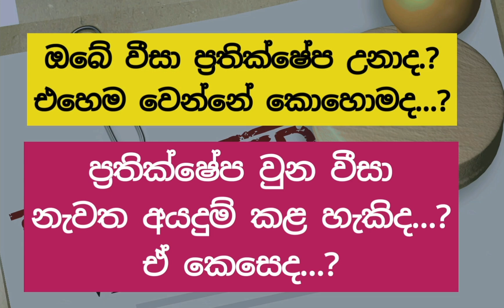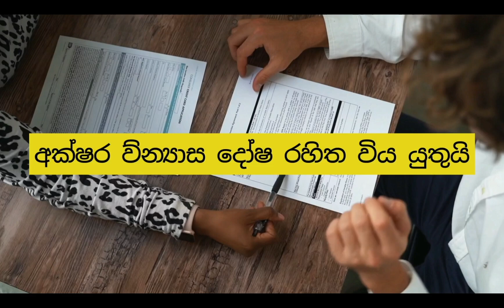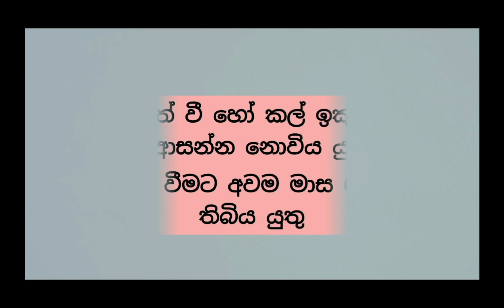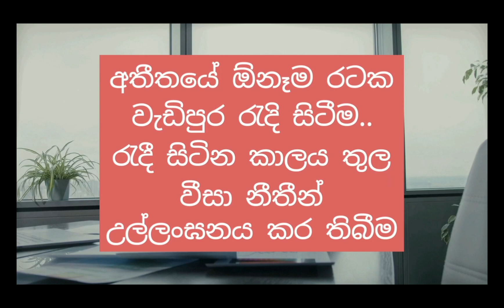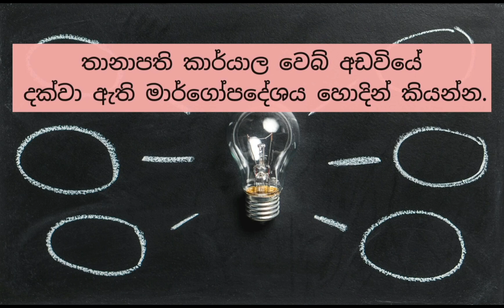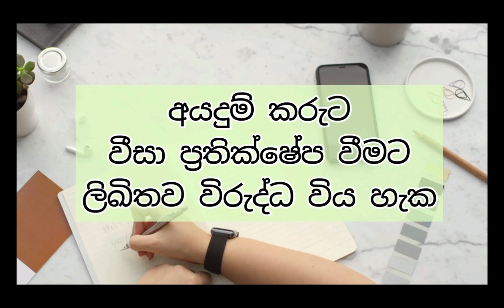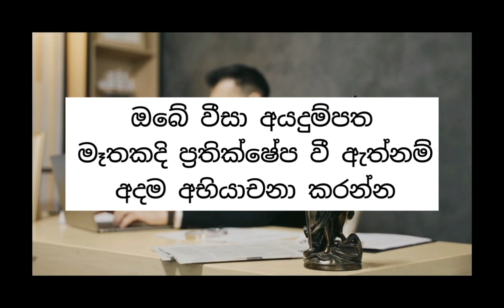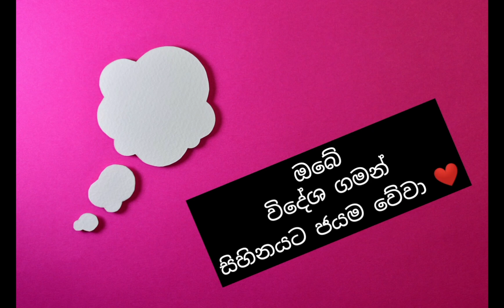වීසා ප්‍රතික්ෂේප වෙන්නේ ඇයි?.| Have you been denied your visa? How to rearrange it?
ඔබේ වීසා ප්‍රතික්ෂේප උනාද? ප්‍රතික්ෂේප වීමට හේතු මොනවාද?ප්‍රතික්ෂේප වුන වීසා නැවත සකස් කරගන්නේ කෙසේද.මේ පිළිබඳව ඔබව දැනුවත් කර ඔබට ශක්තිමත් වීසා අයදුම් පතක් සකස් කරගැනීමට හෝ ඔබේ දැනුමට යමක් එකතු කිරීම මාගේ අරමුණයි.ස්තූතියි